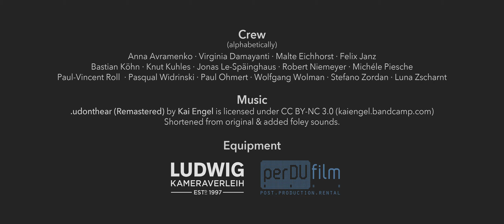Lea van Acken - Die Filmindustrie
In diesem Video geht es um unsere eigene Industrie: Wie wir arbeiten und was sich ändern muss.

Crew
(alphabetisch)
Anna Avramenko · Virginia Damayanti · Malte Eichhorst · Felix Janz
 · Bastian Köhn · Knut Kuhles · Jonas Le-Späinghaus · Robert Niemeyer · Michéle Piesche ·
Paul-Vincent Roll  · Pasqual Widrinski · Paul Ohmert · Wolfgang Wolman · Stefano Zordan · Luna Zscharnt

 - Gekürzt vom Original & Geräusche hinzugefügt.